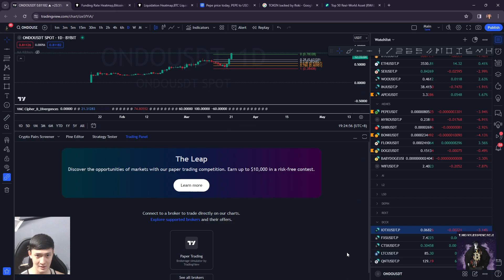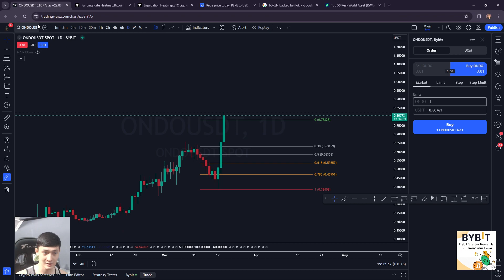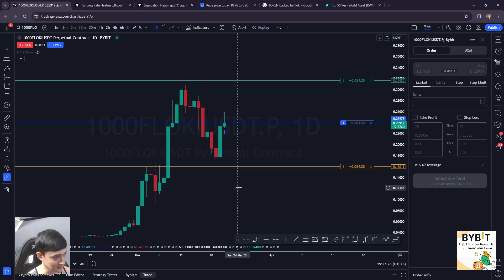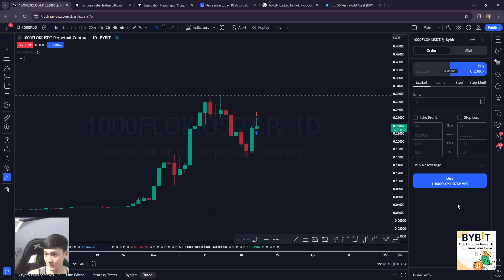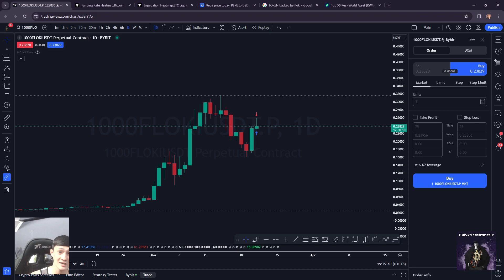Cara connect Bybit ke Tradingview (trade crypto directly from Tradingview)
CARA CONNECT BYBIT KE TRADINGVIEW dan trade crypto direct dari tradingview

dalam video ini anda akan belajar tutorial cara connect account akaun bybit anda kepada tradingview untuk trade crypto direct dari tradingview

New user bonus sebanyak $30,000

Nama saya Kyle Kaizan dari Malaysia. Di channel ini anda akan belajar cara buat duit dengan cryptocurrency. Anda akan belajar crypto trading, crypto investing, crypto news, crypto tutorials and trading strategies from spot trading to crypto futures trading and much more.

My name is Kyle Kaizan from Malaysia! On this channel you will learn how to make money with cryptocurrency. You will learn crypto trading, spot trading, futures trading, crypto investing, crypto news, crypto tutorials, and trading strategies.

We talk about all crypto from bitcoin ethereum, xrp, and even memecoins like dogecoin.